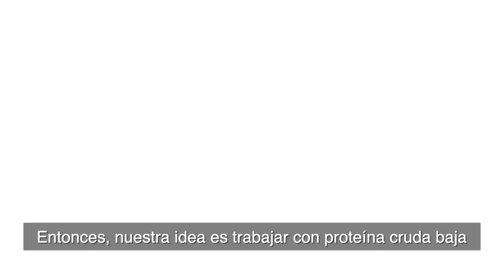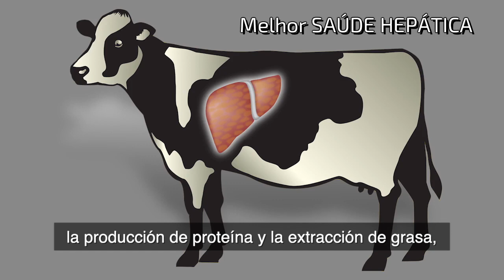Smartamine M: ¡la metionina protegida líder en el mercado mundial y en resultados!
Durante el Simposio Leite Integral (Leche Integral) en Brasil, tuvimos la oportunidad de conversar con el Prof. Dr. Felipe Cardoso de la Universidad de Illinois sobre los beneficios de la utilización de la metionina protegida durante el período de transición y lactancia. Entre los puntos importantes destacados por el Dr. Cardoso sobre el impacto de la suplementación de Smartamine M (metionina protegida de Adisseo), la disminución en la pérdida embrionaria llamó la atención de los participantes del simposio.